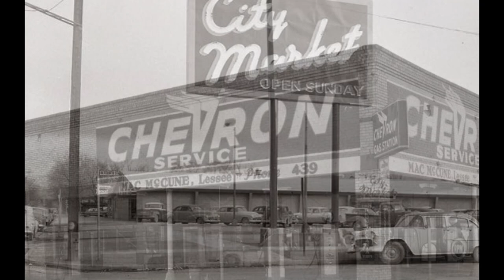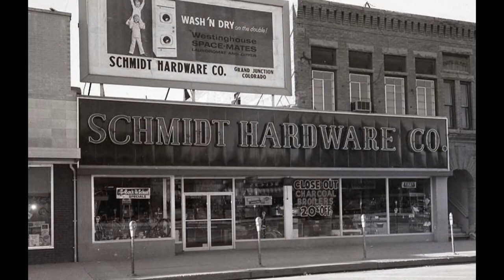Grand Junction Businesses of the 1940's and '50's by Robert Grant.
Photos of Grand Junction and Fruita area businesses by Daily Sentinel photographer Robert Grant.